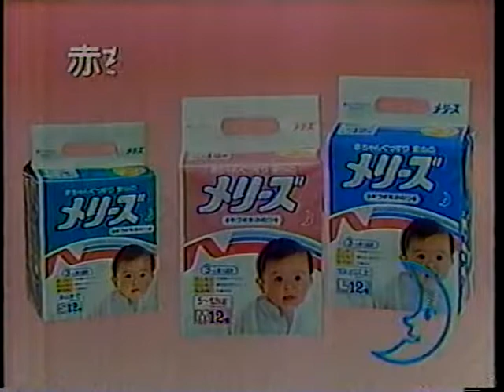1985 赤ちゃん ぐっすり 安心の 花王メリーズ CM JAPAN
１９８５年（昭和６０年）
赤ちゃん　ぐっすり　安心の　花王　メリーズ　ＣＭ　です